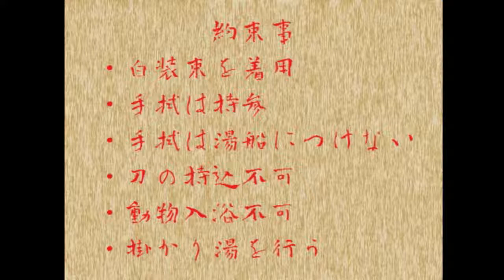【柳太郎伝記ｰ出雲城編ｰ】めんどくさがりと怪力女と不可思議な城 Part3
※突然の絶叫に注意してご覧ください。
※怖いのが苦手な方は……僕と一緒ですね！

合法混浴ありがとうございます。

【最新のシリーズ】